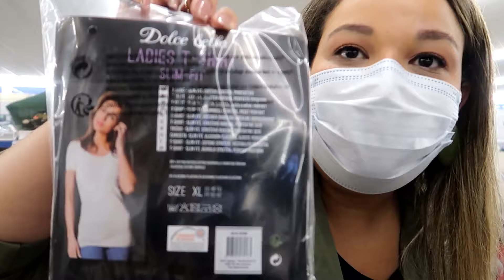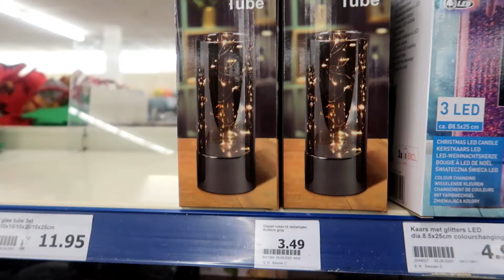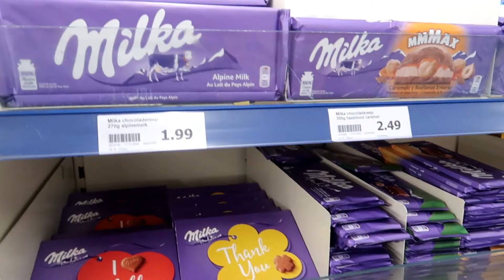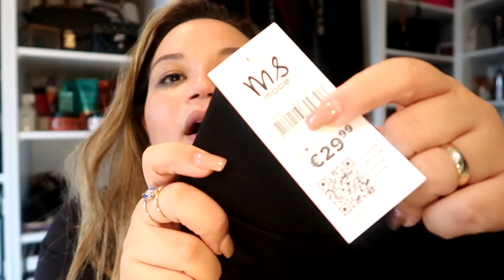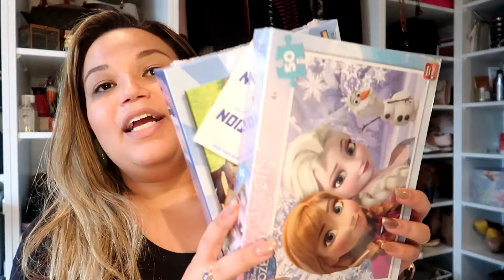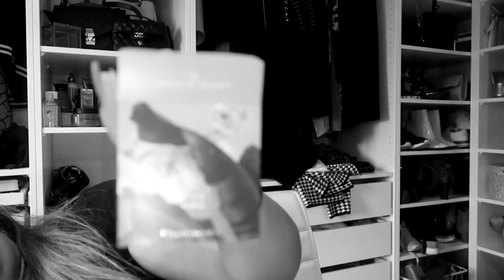Rolè nos shoppings de Rotterdam e muitas comprinhas! Moda plus e Maquigens da kiko/BRUNNACOMDOISNS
Vem passear no shopping de de Rotterdam comigo e de cara ver todas as comprinhas.

Esse é o meu Instagram: @brunnacomdoisns.

Quer m mandar recebidos? Essa é minha caixa postal :

Brunna Sant'Anna
Fascinatio Boulevard 708,
2909 VA Capelle aan den IJssel
Box Number : 2451
Edição desse video: Tharcilla Attalah
* Aviso:

Alguns links mencionados são links parceiros, nos quais eu ganho uma pequena comissão em caso você os use. Você não é obrigado a usar-lo, mas caso use, estará contribuindo diretamente para criação de conteúdo como esse em nosso canal.